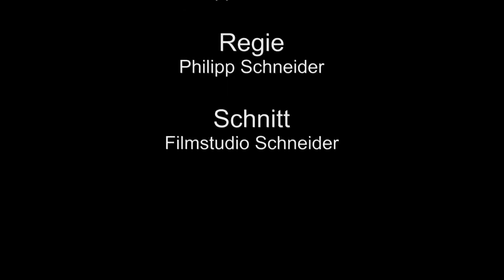Die Eisenbahn Folge 11 - Waldeisenbahn Muskau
In der 11. Folge hat es uns nach Bad Muskau und Weißwasser in Sachsen verschlagen. Dort gibt es die Waldeisenbahn Muskau.